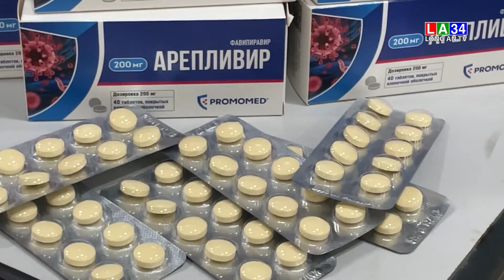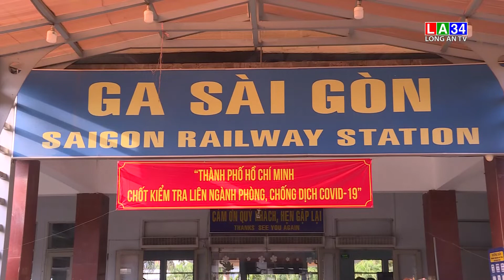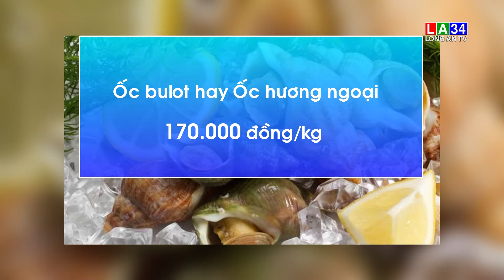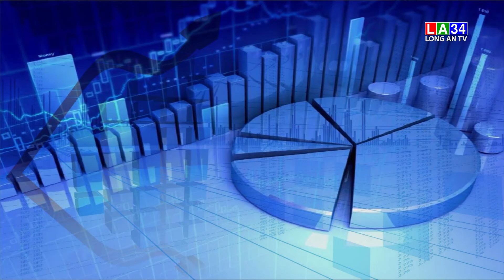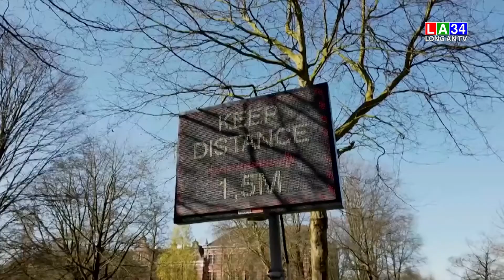Bản tin Tài chính - Thị trường 14/3